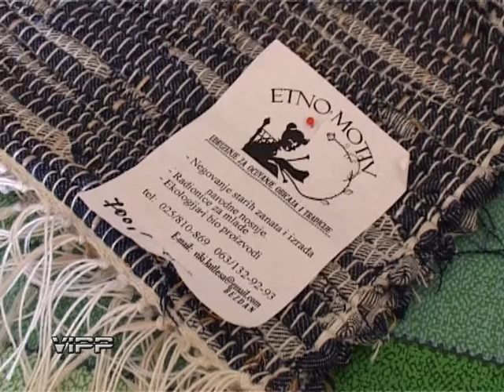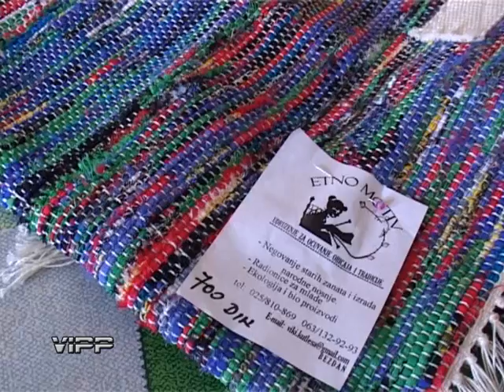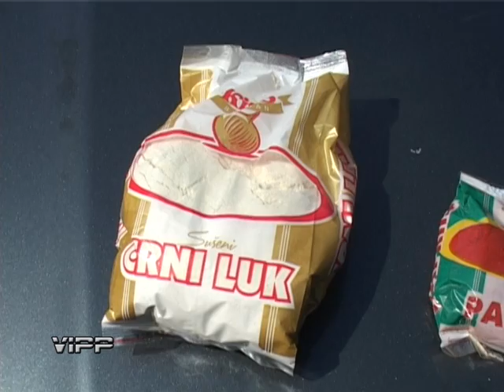Gornje podunavlje - emisija VIPP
autor i voditelj: Ivanka Ognjanov, snimatelj i montažer: Branko Kozarić
Record Studio Production 2014.